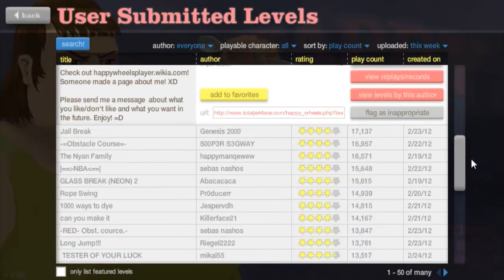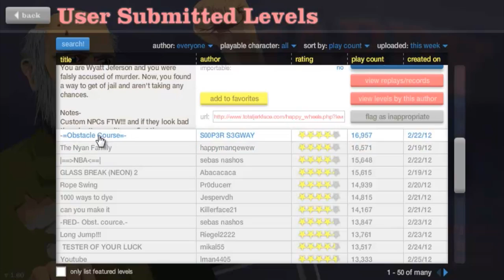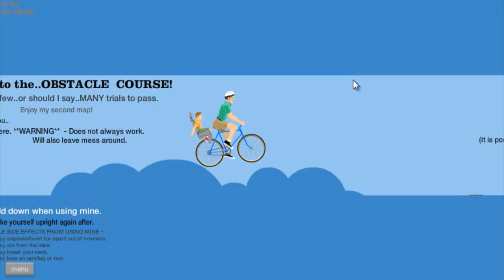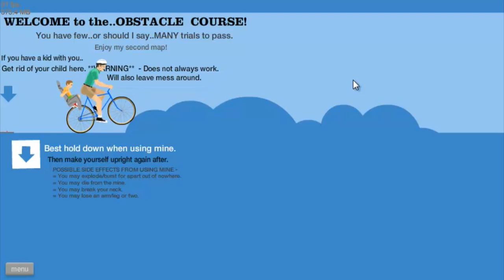Happy Wheels w/Nova Ep.104 MARATHON - South Park & The Kitchen